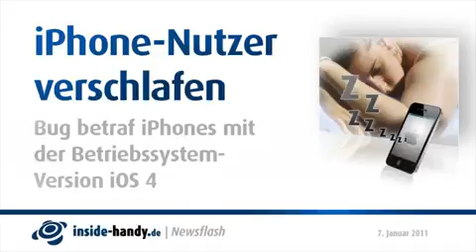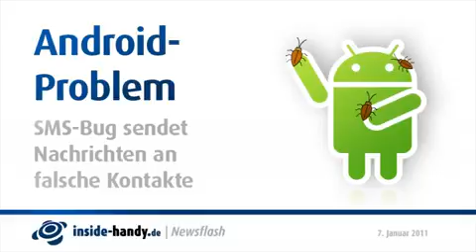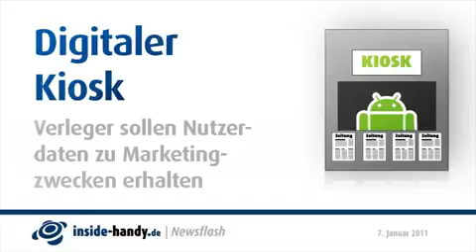Newsflash Hersteller blasen zum Angriff auf Apple